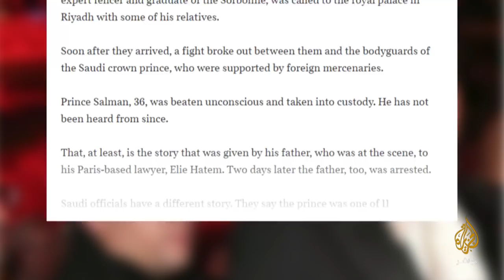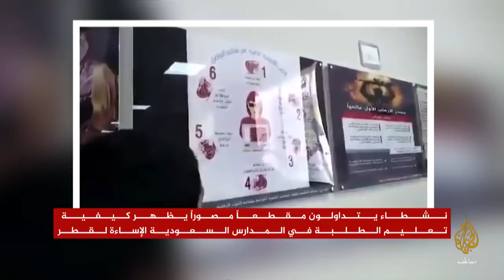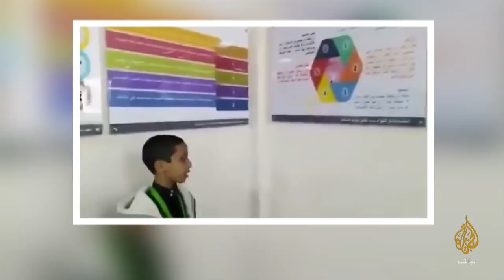المسائية .. "أفراد بالعائلة المالكة السعودية في رعب من ولي العهد" تقرير لصندي تايمز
صحيفة "صندي تايمز" تنشر تقريرا تحت عنوان "أفراد بالعائلة المالكة السعودية في رعب من ولي العهد"، تناولت فيه نظرة أفراد بارزين من العائلة المالكة في السعودية لولي العهد محمد بن سلمان